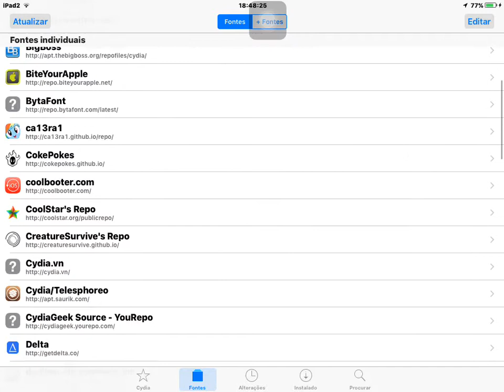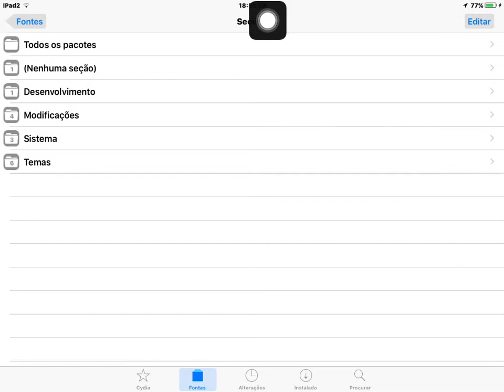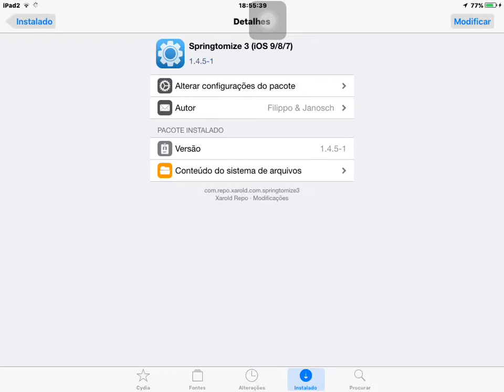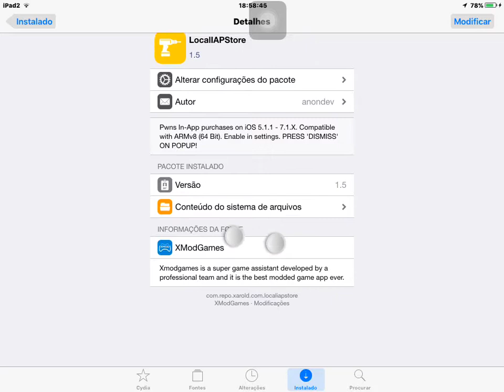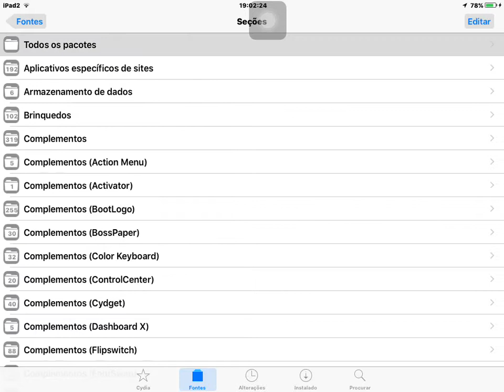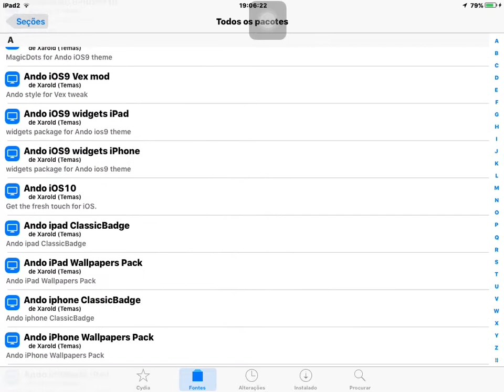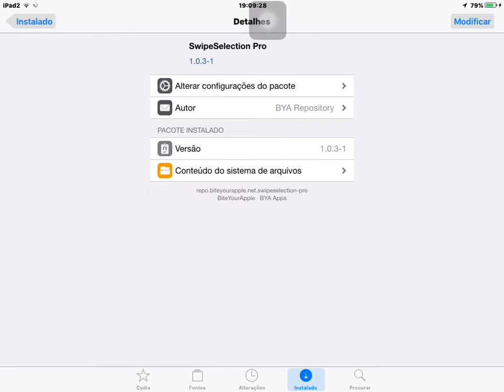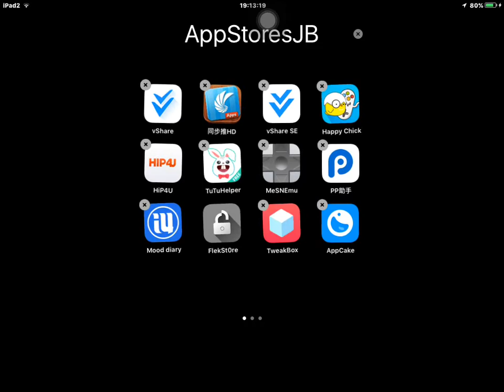O QUE INSTALAR APÓS JAILBREAK NO IOS9 AO 11 (COM FONTES)